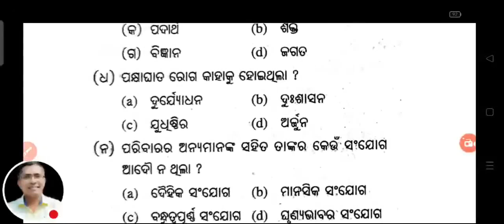Odia Optional mcq vst 33, +2 Board Examination 2023